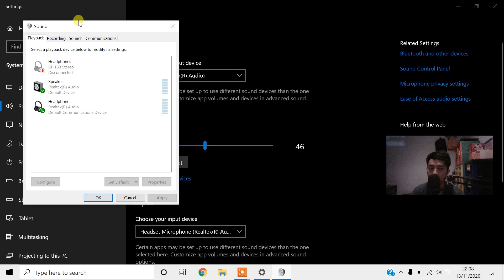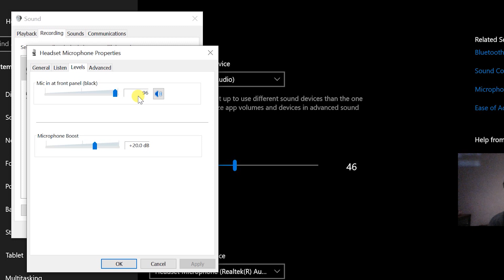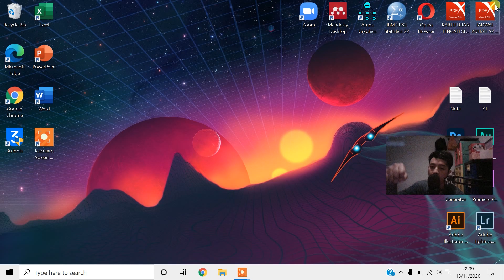CARA MENGATASI VOLUME / SUARA MICROPHONE LAPTOP YANG KECIL DAN TIDAK JERNIH - 100% AMPUH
Tonton sampai akhir ya.
cara memperbaiki mic laptop
SUARA LAPTOP TERPENDAM / KECIL SEKALI
cara memperbaiki microphone laptop yang tidak berfungsi
cara mengatasi microphone not plugged in
cara mengatasi microphone zoom tidak ada suara
how to fix laptop microphone windows 7
how to fix microphone on laptop lenovo
how to fix microphone on dell laptop
how to fix my laptop microphone
how to fix microphone on asus laptop
how to fix microphone on acer laptop
how to fix the microphone on a dell laptop
how to fix microphone on apple laptop
how to fix the microphone on my asus laptop
how to fix built in microphone on laptop windows 10
how to fix internal microphone on dell laptop
how to fix microphone problem in dell laptop
how to fix microphone on hp laptop windows 10
how to fix microphone in hp laptop
how to fix internal microphone of laptop
how to fix microphone problem in lenovo laptop
how to fix my microphone on lenovo laptop
how to fix my toshiba laptop microphone
how to fix my lenovo laptop microphone
how to fix my microphone on dell laptop
how to fix the microphone on my hp laptop